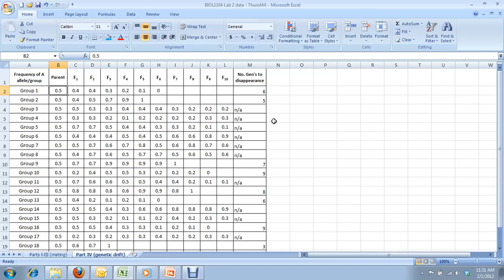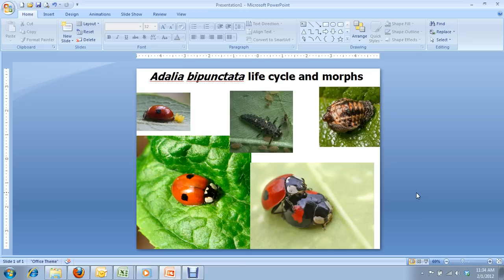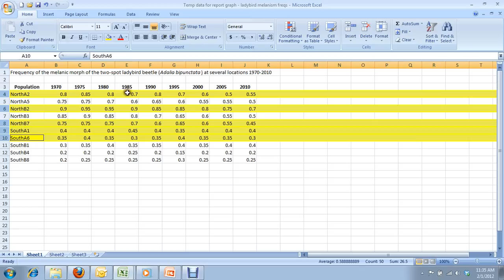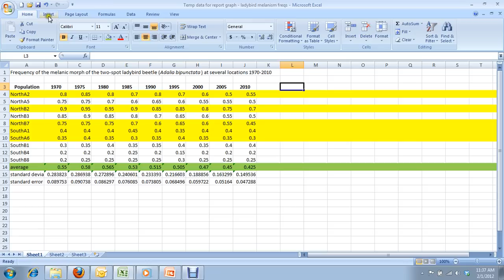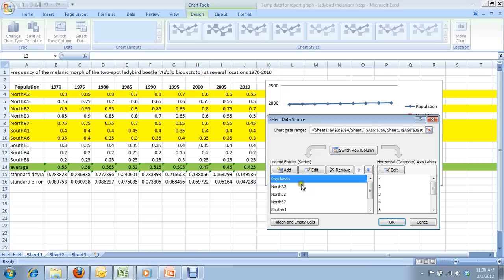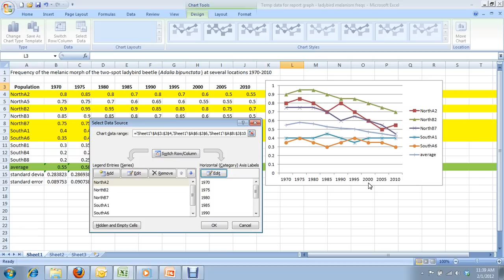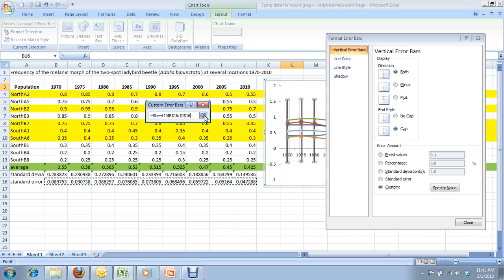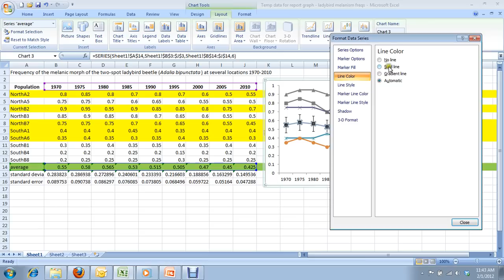9) How to create a multi-series line graph in Excel - for Carleton University BIOL 1004 & 1104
How to create a multi data series line graph in Microsoft Excel 2007/2010. One of several video tutorials created for students in Carleton University's Foundations of Biology II courses (BIOL 1004 & BIOL 1104). Created by Lab Coordinator Jay Fitzsimmons in February 2012.